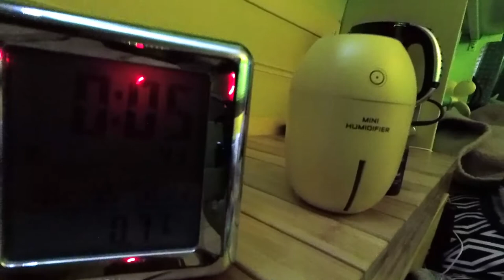Nie mehr kalte Füße, dank Thieves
Thieves kannst du hier bestellen:
Du bekommst sie 24% günstiger, wenn du sie unter dem Link mit meiner ID 11846021 bestellst.

Thieves ist eine kraftvolle Mischung aus den ätherischen Ölen von Nelke, Zitrone, Zimt, Eucalyptus Radiata und Rosmarin – inspiriert von einer Rezeptur, die einer Legende nach von vier Dieben im Frankreich des 15. Jahrhunderts entwickelt wurde, die sich damit gegen die Pest schützten. Im Geiste dieser legendären Rezeptur enthält die Thieves Ölmischung die natürlich vorkommenden Inhaltsstoffe Limonen, Eugenol und Eukalyptol.

Alle ätherischen Öle schwingen in einer bestimmten Frequenz, genau wie Teile unseres Körpers.
Ätherische Öle werden auch als das Blut, oder die Seele der Pflanze bezeichnet und sind in der Lage

❣  mit Sauerstoff zu versorgen
❣  zu stärken
❣  die Schwingung zu erhöhen
❣  die negativen Emotionen zu harmonisieren
❣  das Wohlbefinden zu steigern
❣  den Körper zu reinigen, emotional, physisch und spirituell

Ich nehme dich mit auf meine Reise.
Lass dich inspirieren und lebe deine Passion.

Nimm an meinem kostenlosen Online-Kogress teil und lebe deine Passion, hier geht's zur Anmeldung:

Liebst du so wie ich vegane Eiscreme aus Bananen und begeisterst dich für nicecream, dann findest du hier die leckersten Rezepte:

gedrucktes Nicecream-Buch:

Meine Empfehlungen für dich:

Ich liebe die ätherischen Öle von Young Living.

Sie sind von hervorragender Qualität und zum Verzehr
(als Nahrungsergänzungsmittel) zugelassen. Ob im Vernebler oder bei den Rezepten, sie bereichern einfach alles.

Hier kannst du die Öle 24% günstiger bestellen.
Du musst dir nur ein Konto anlegen und kannst dann mit deinem Nutzernamen, Passwort und meiner ID 11846021 bestellen.

Ich liebe meine GoPro HERO5 Session Action Kamera

Meine verwendete Beleuchtung

[*Werbung]